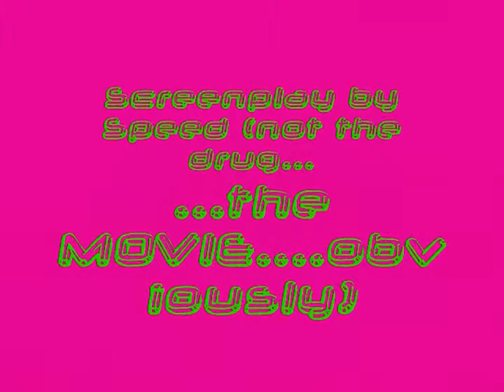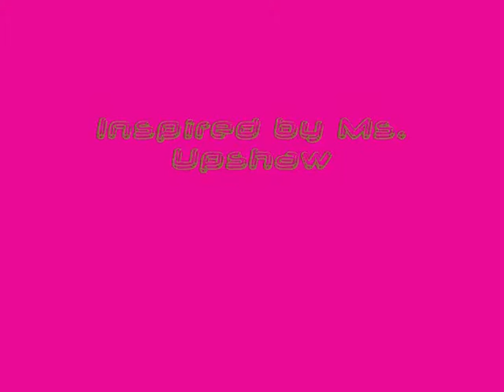Extreme Problem Solving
For my high school leadership class. Problem Sovling at its best. Hopefully fewer typos than my first upload. C'est la vie.